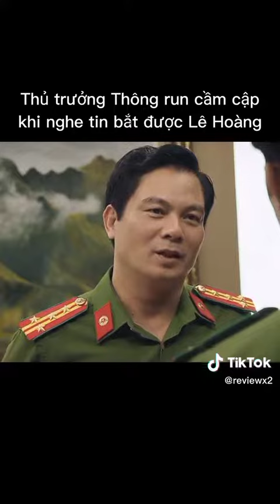Sinh tử 19